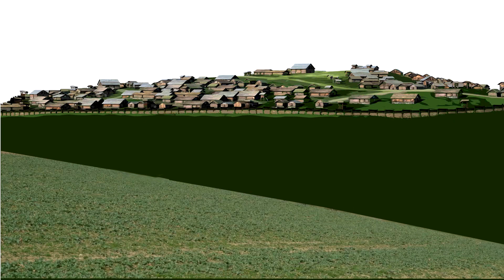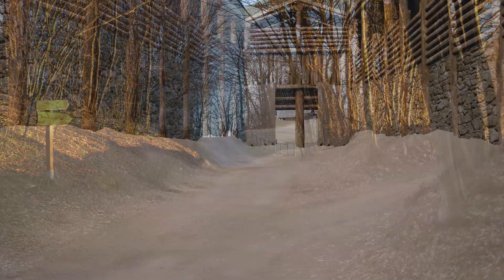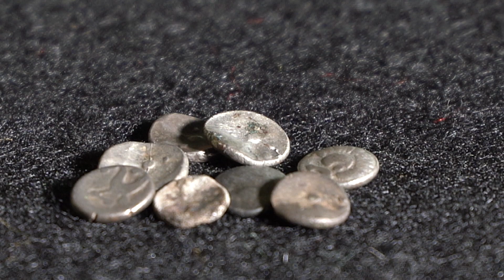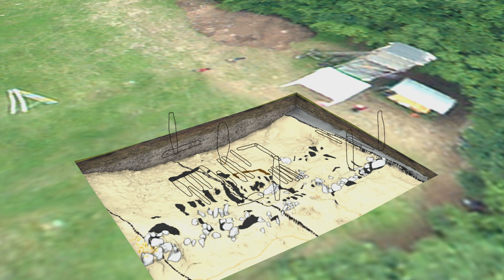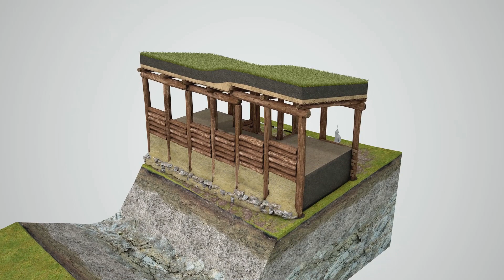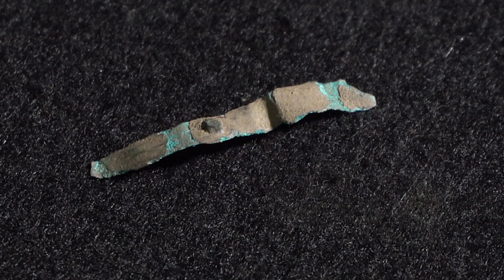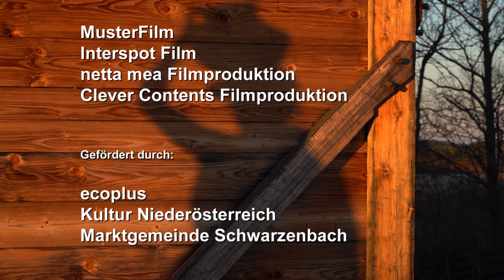The prehistoric hilltop settlement of Schwarzenbach, Austria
The prehistoric fortified settlement of Schwarzenbach (Austria) was occupied in the late Neolithic, the Bronze Age and the La Tené period. Over the last 30 years, an international team of archaeologists - under the direction of Wolfgang Neubauer - has carried out comprehensive geophysical prospection surveys of the 15ha inner area and numerous targeted archaeological excavation campaigns.
In addition, an open-air museum has been built up by postdoc researcher Wolfgang Lobisser on site. This video shows an overview of the latest research projects in Schwarzenbach as well as the experimental and virtual archaeology.